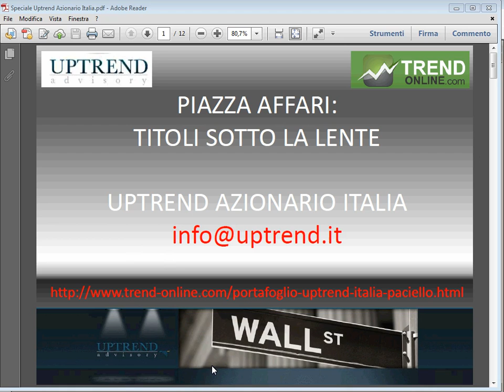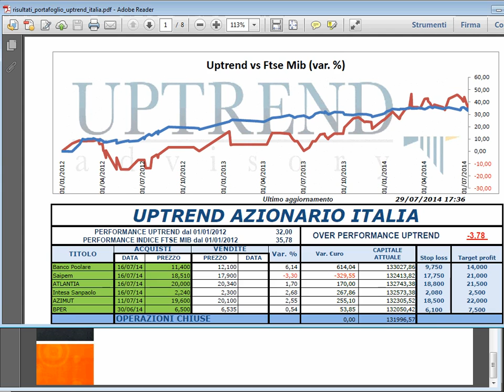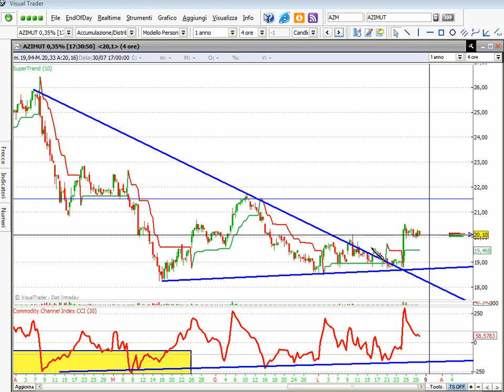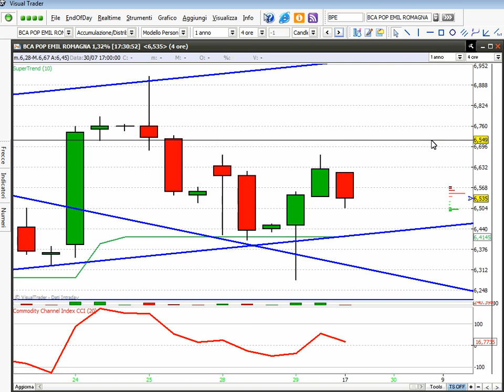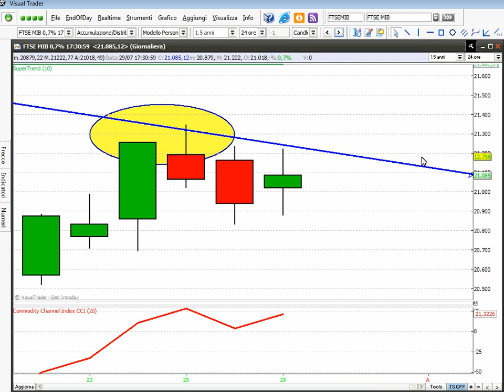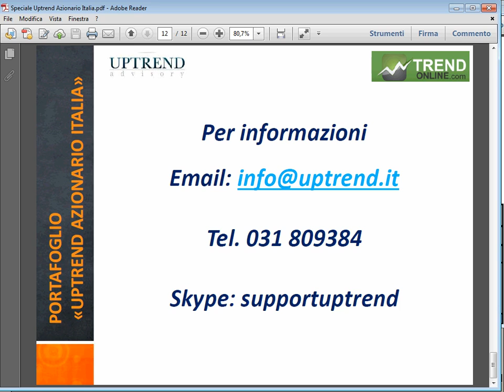Piazza Affari: titoli sotto la lente 29072014